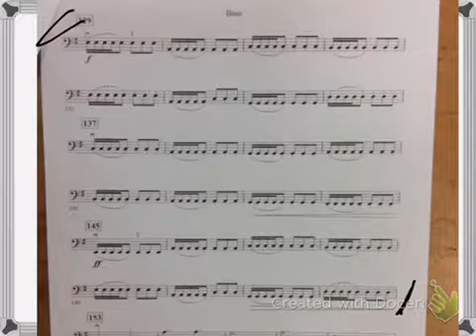Educational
Bass Argent Edge m 129-153